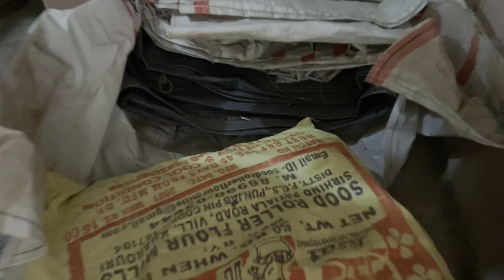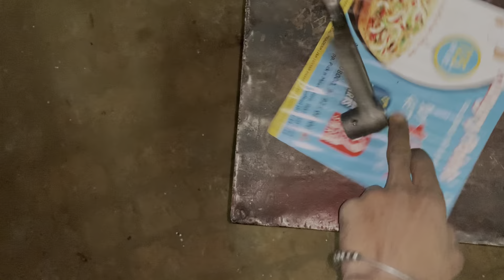Special Gear ⚙️ fitting peterbilt 👍🏻🌪️🌪️